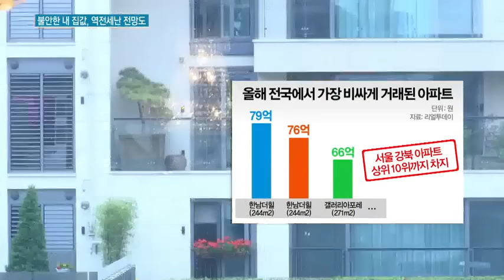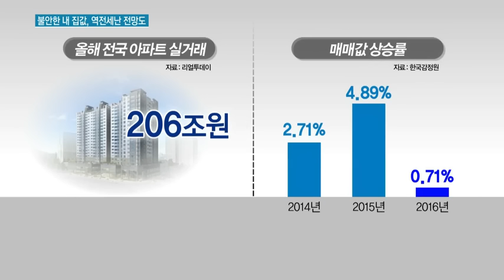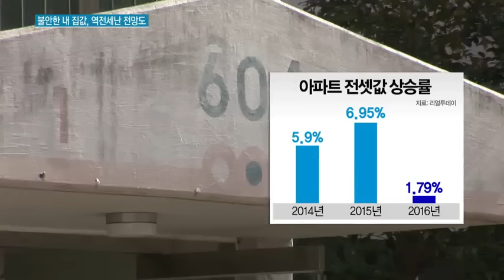[2017 부동산시장 어디로]②불안한 내 집값, 역전세난 전망도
12/27 MTN 투데이

아파트 청약시장이 살아나면서 기존 주택값이 금융위기 이전 수준을 다시 회복한 올한해였습니다. 하지만 대내외적인 경기불안이 또다시 부동산 시장 침체로 이어지는 분위기입니다. MTN이 마련한 연속기획 '2017 부동산 시장 어디로' 두번째, 기존주택 시장을 알아봤습니다. 변재우 기자입니다.